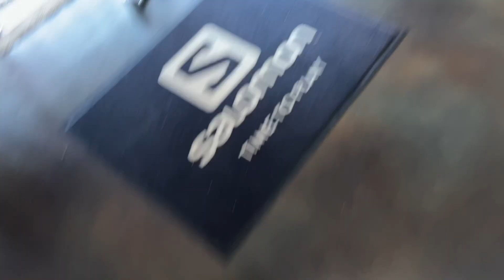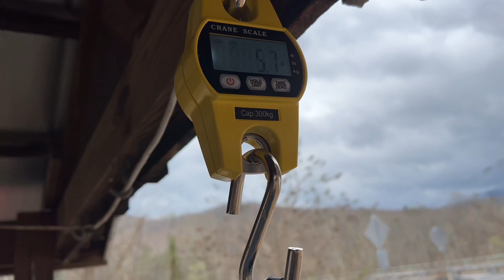Extreme weather warning ⚠️ I barely filmed 😅 Appalachian Trail 2023 Day 20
Hey everyone, i took another zero already! ✨☁️

More info!

and I’ll send you a post card from the trail!

Massive thank you to those already supporting me on the AT regardless of how- financially, following along, sharing, and commenting! 💗

10% of YT earnings this year will go back to trail orgs like the ATC, PCTC, and the CDTC 🌲🏔️✨ Thank you for your support and encouragement! Let’s get outside and into the mountains together 💞